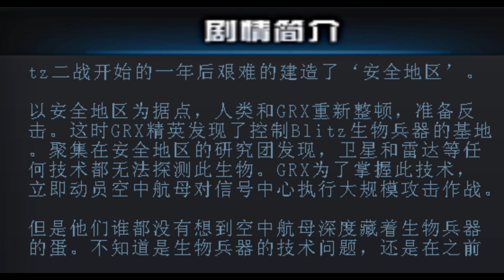【1080P 】穿越火线传统PVE通关合集 | 全地图 | 全主题曲 | 全宣传片 | 各类挑战强化武器展示 | 无畏战舰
《穿越火线》（英语：Crossfire）（简称：CF）是一款多人在线第一人称射击游戏，由SmileGate使用LithTech引擎开发，在韩国由Neowiz发行。

运营日
韩国：2007年5月3日
日本：2008年2月23日
中国大陆：2008年
台湾：2011年3月17日

停运日
台湾：2014年3月24日
日本：2018年4月30日
韩国：2020年3月3日